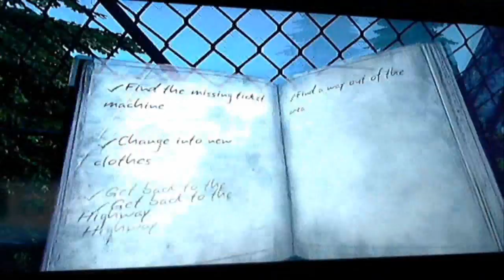Silent Hill Downpour playthrough part 4 - We got a skytram ticket =D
Name: Silent Hill Downpour
System: PS3
Genre: Survival Horror
Release date: 2012
My game rant: 10/10